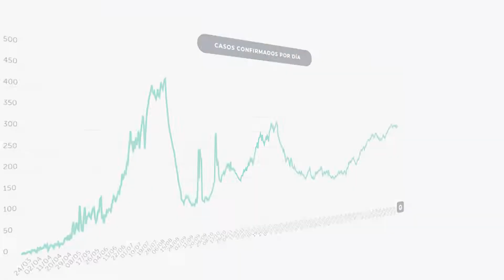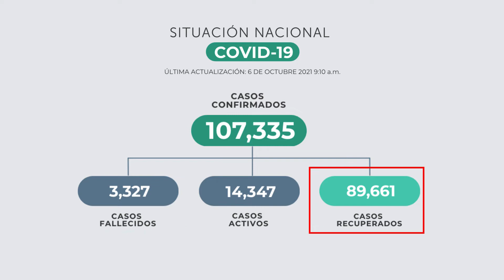Carlos Munguía cuenta que superó al covid 19 en una batalla muy dura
Los casos por covid-19 continúan al alza por lo que no debemos bajar la guardia y así evitar ser víctimas de la enfermedad, ya que hay muchos casos que podrían complicarse como nos lo cuenta Wendy Valladares en la siguiente nota.